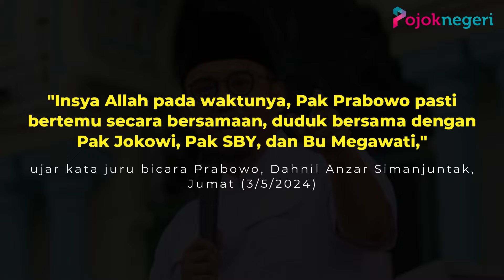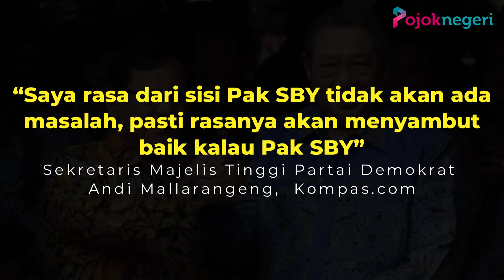SBY dan Jokowi Siap Join Presidential Club, PDIP Anggap Prabowo tak Pede Pimpin Bangsa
Presiden terpilih Prabowo Subianto berencana membentuk presidential club sebagai forum berkumpulnya para mantan presiden.

Juru bicara Prabowo, Dahnil Anzar Simanjuntak, mengatakan, Prabowo ingin para mantan presiden bisa tetap bertemu rutin dan berdiskusi tentang masalah strategis kebangsaan melalui perkumpulan itu.

"Insya Allah pada waktunya, Pak Prabowo pasti bertemu secara bersamaan, duduk bersama dengan Pak Jokowi, Pak SBY, dan Bu Megawati," ujar kata juru bicara Prabowo, Dahnil Anzar Simanjuntak, Jumat (3/5/2024).

Dahnil melanjutkan, Prabowo juga berharap agar para pemimpin Indonesia kompak, rukun, dan untuk guyub memikirkan serta bekerja demi kepentingan rakyat banyak.

Rencana Prabowo membentuk presidential club mendapatkan respons positif dari Presiden Joko Widodo yang menyebut itu ide bagus.

Mantan wali kota Solo itu bahkan menyarankan agar forum pertemuan antara presiden dan mantan presiden itu dapat sering dijalankan.

“Dua hari sekali (ketemu) ya enggak apa-apa” Presiden Jokowi, Kompas.com.

Senada dengan Jokowi, Presiden keenam Republik Indonesia Susilo Bambang Yudhoyono (SBY) juga disebut bakal menerima ide Prabowo.

“Saya rasa dari sisi Pak SBY tidak akan ada masalah, pasti rasanya akan menyambut baik kalau Pak SBY” Sekretaris Majelis Tinggi Partai Demokrat Andi Mallarangeng, Kompas.com.

Mantan juru bicara kepresidenan ini menyebutkan, forum perkumpulan para mantan presiden dan perdana menteri bukan hal baru dalam dunia internasional.

Andi mencontohkan, SBY sudah bergabung dalam Club de Madrid (CDM) yang beranggotakan para mantan kepala negara dan pemerintahan dari banyak negara.

Andi menyebutkan, forum presidential club selama ini juga sudah berjalan di Amerika Serikat (AS).

Namun, ia menganggap Prabowo perlu melakukan pendekatan khusus kepada Presiden ke 5 RI Megawati Soekarnoputri agar menyambut rencana membentuk presidential club.

Sebab, Andi menilai Megawati memiliki hambatan psikologis kepada SBY dan Jokowi.

Sejauh ini, Megawati memang belum memberikan respons secara langsung maupun tidak langsung atas ide Prabowo tersebut.

Hanya saja, Ketua DPP PDI-P Djarot Saiful Hidayat memberikan sinyal bahwa partainya tidak sreg dengan rencana Prabowo membentuk presidential club.

Djarot mengatakan, ide tersebut menandakan Prabowo tak percaya diri mengemban tugas sebagai presiden.

Ia mengingatkan, Prabowo bakal punya hak prerogatif sebagai presiden sehingga wacana membentuk presidential club pun dipertanyakan.

Djarot menambahkan, presidential club yang hendak dibentuk Prabowo sebaiknya dijadikan wadah bertukar pilihan antarkepala negara untuk mewujudkan perdamaian dunia seperti yang dilakukan Presiden Sukarno.

Selain itu, Djarot juga menilai wacana membentuk presidential club hanya gimik politik agar Prabowo dikenal sebagai negarawan.